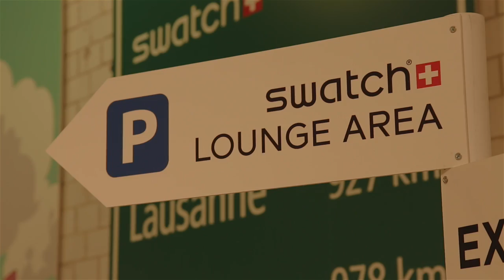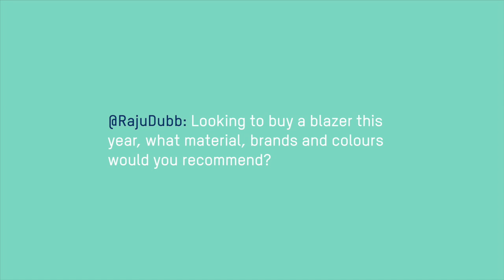Swatch X London Collections: Men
As Official Partner of LC:M we teamed up with the Esquire Style Editors Teo van den Broeke and Charlie Teasdale to answer your style questions from the Swatch Lounge at LC:M